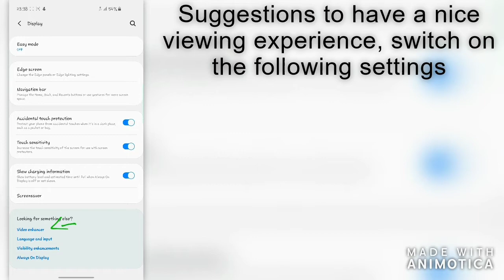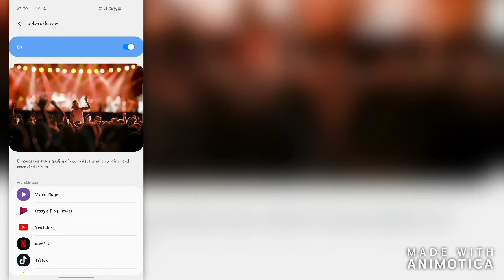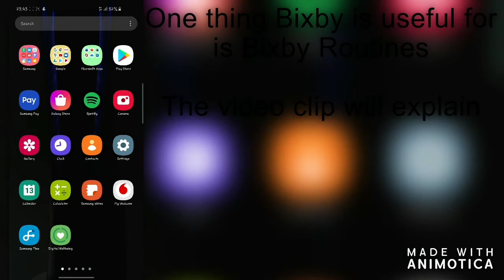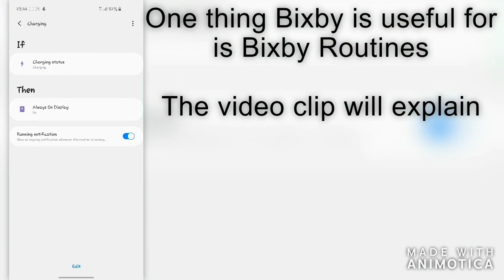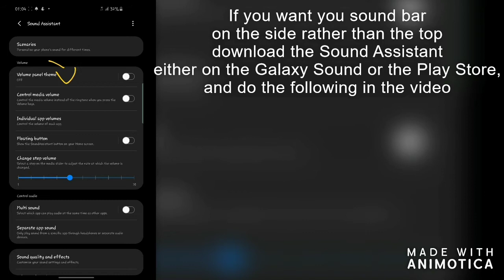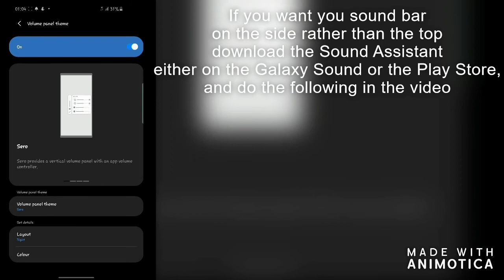What is Bixby Routine #1 Part 2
Welcome back, this is part 2 of the previous video